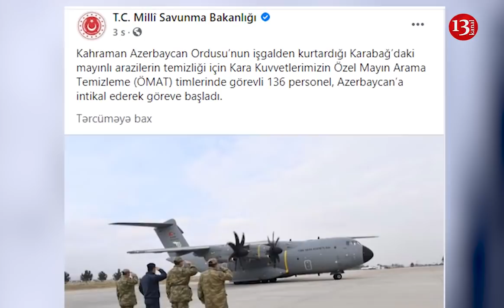Türkiyə Azərbaycana daha 136 minatəmizləyən GÖNDƏRDİ